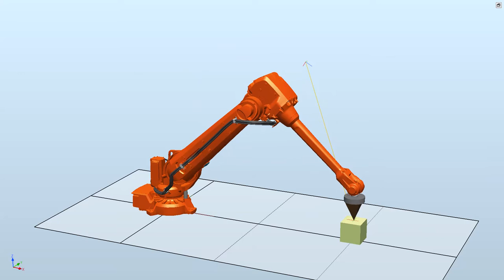RobotStudio simulation showing an object being attached to rotating device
The movie shows how an object can be attached to the rotating part of a tool. This particular simulation is done with the Event Manager and the tool is classified as 'Device' in the Mechanism Modeler. For devices you can defined to what frame you want the object to be attached in the Event Manager.